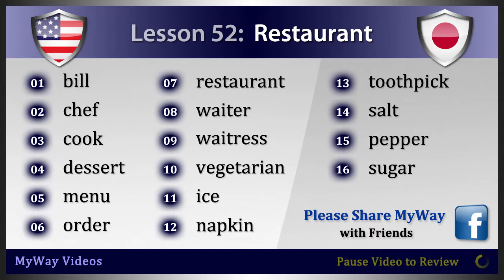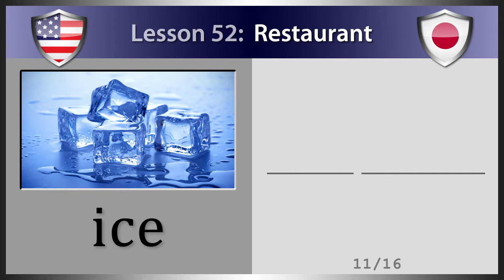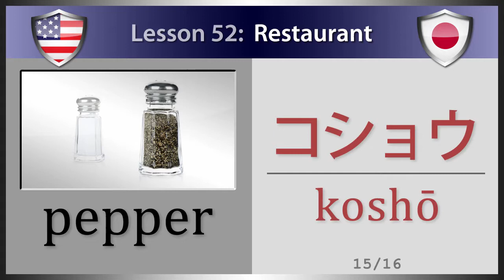Lesson 52: Restaurant (Study Japanese)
Welcome to MyWay Videos.  In this Japanese Language video tutorial, you will learn everyday Japanese vocabulary words with Phonetic Language for "Restaurant".  There are 16 vocabulary cards in this lesson including; bill, chef, cook, dessert, menu, order, restaurant, waiter, waitress, vegetarian, ice, napkin, toothpick, salt, pepper and sugar.

01. bill  -  かんじょうしょ  (Kanjōsho)
02. chef  -  シェフ  (Shefu)
03. cook  -  コック  (Kokku)
04. dessert  -  デザート  (Dezāto)
05. menu  -  メニュー  (Menyū)
06. order  -  ちゅうもんする  (Chūmonsuru)
07. restaurant  -  レストラン  (Resutoran)
08. waiter  -  ウェイター  (Weitā)
09. waitress  -  ウェイトレス  (Weitoresu)
10. vegetarian  -  ベジタリアン  (Bejitarian)
11. ice  -  こおり  (Kōri)
12. napkin  -  ナプキン  (Napukin)
13. toothpick  -  つまようじ  (Tsumayōji)
14. salt  -  しお  (Shio)
15. pepper  -  コショウ  (Koshō)
16. sugar  -  さとう  (Satō)

Thank you for supporting MyWay Videos.  We are dedicated to give you high quality videos and a great user experience.  We hope you great success in learning the Japanese Language.